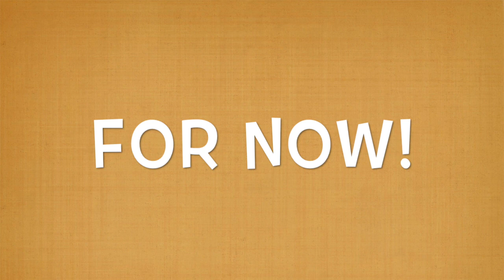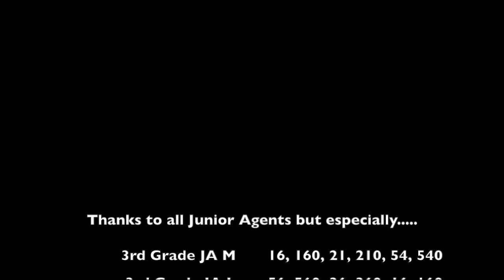2-6-15 SSA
The agents save the day again!  Thanks to all the Junior Agents.  10 dojo points will go to any agent who writes the three steps for fixing a sentence in your notebooks.